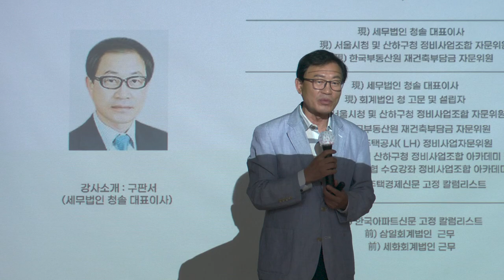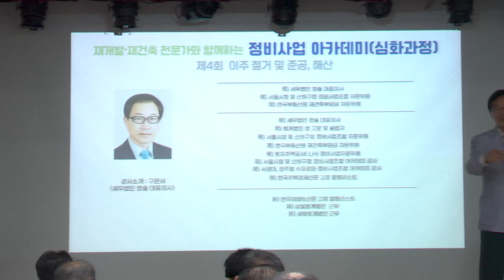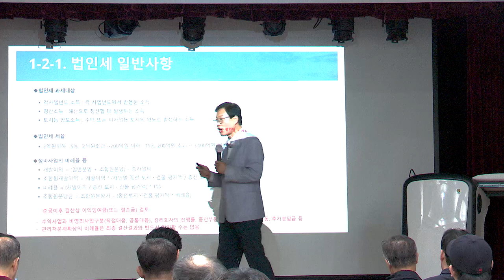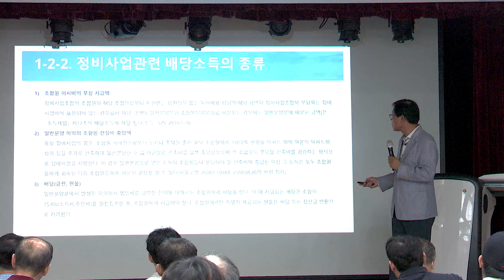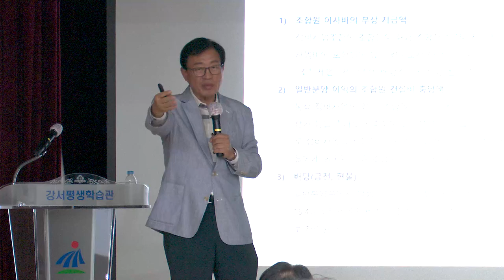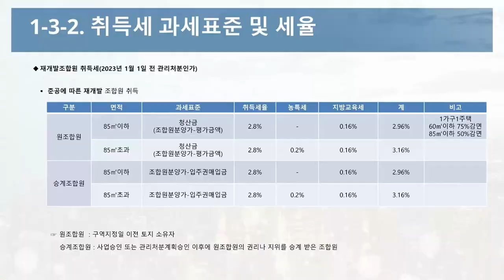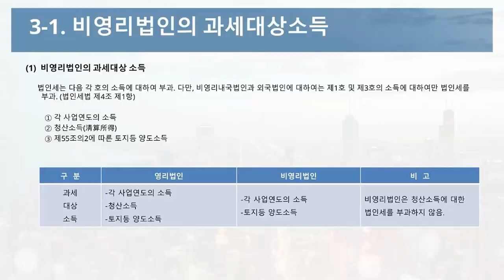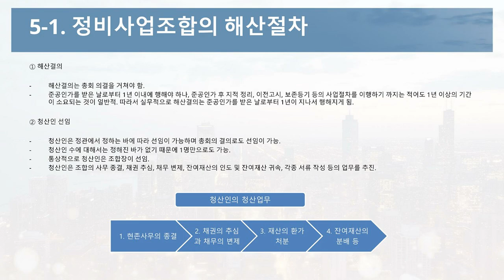재개발ㆍ재건축 전문가와 함께하는 정비사업 아카데미(심화과정) 4강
제4회 이주 철거 및 준공, 해산